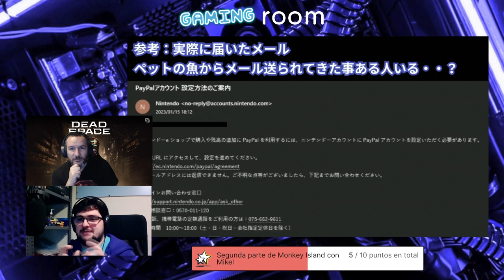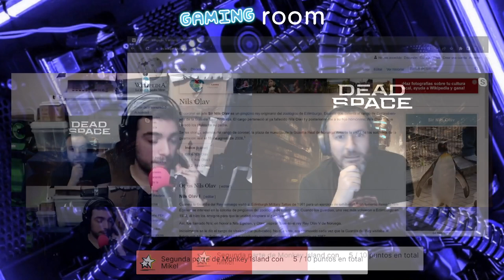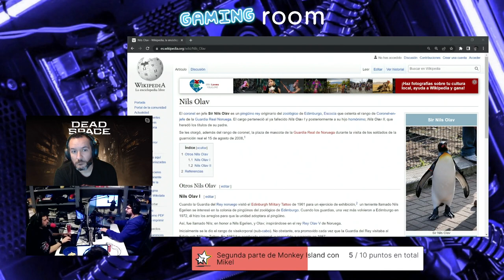PlayStation 5 x Discord, el pez ludópata y Proyecto Rene | Gaming Room #060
En esta nueva edición de Gaming Room, en la que contamos con @becario y Xavi (de Sector Gaming), hablamos sobre la beta de PlayStation 5 que integra el chat de voz de Discord, sobre Apex Legends Mobile y Battlefield Mobile siendo cancelados y sobre el pez jugador de Pokémon Púrpura que ha comprado objetos en la Nintendo eShop. También comentamos el Proyecto Rene, los galardones de la Eurocámara y la producción de las PS VR 2. Por último, entrevistamos a Jose Luis, de "the Not So Great Team" por segunda vez, que nos habla de "Aurora's Journey and the Pitiful Lakey", lanzado hace escasos días. ¿Os lo vais a perder?